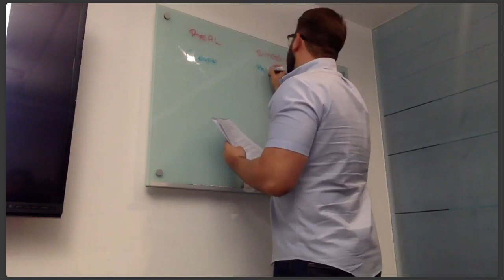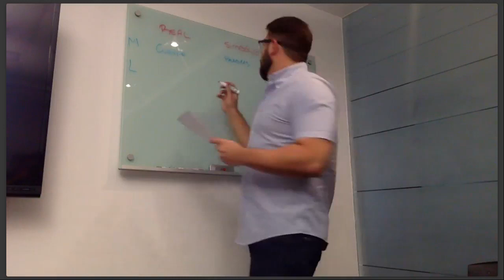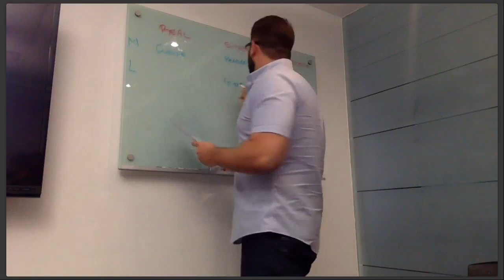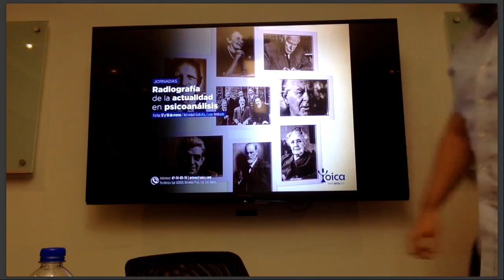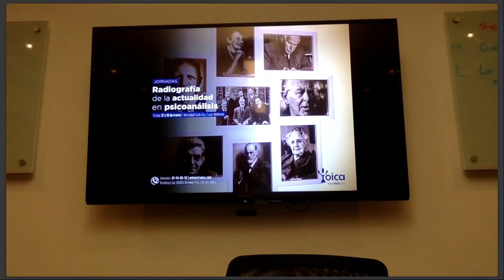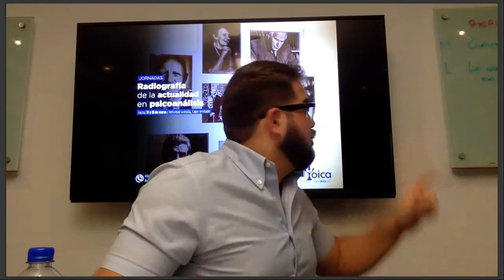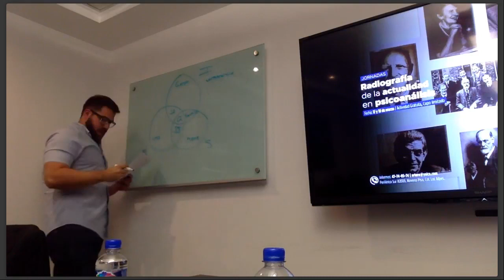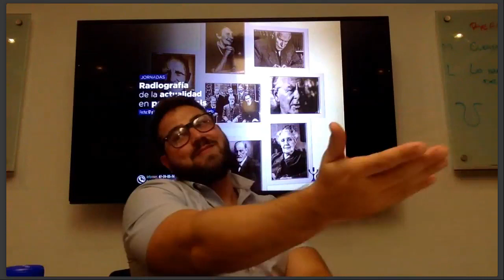El psicoanálisis actual y su obsesión con el cuerpo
¿Por qué el cuerpo es un concepto tan retomado por el psicoanálisis de nuestra época? ¿Qué significa "cuerpo" en la enseñanza de Lacan?